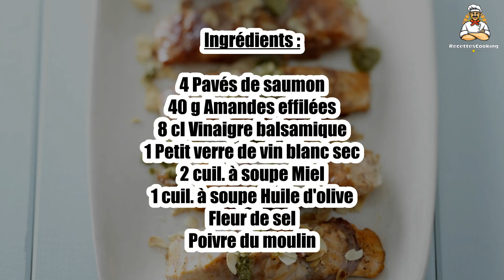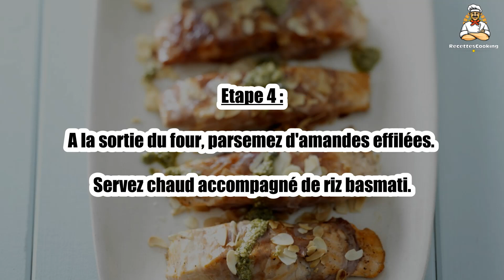Recette : Saumon au four au caramel balsamique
Bonjour à tous, aujourd’hui recettescooking.com vous présente la recette suivante : Saumon au four au caramel balsamique

TEMPS TOTAL : 30 min
Préparation : 10 min
Cuisson : 20 min

Ingrédients :

4 Pavés de saumon
40 g Amandes effilées
8 cl Vinaigre balsamique
1 Petit verre de vin blanc sec
2 cuil. à soupe Miel
1 cuil. à soupe Huile d'olive

Etape 1 : Préchauffez votre four à 200°C (th 6-7).

Arrosez un plat creux allant au four d'huile d'olive.

Etape 2 : Placez-y les pavés de saumon et versez le vin blanc.

Salez et poivrez.

Etape 3 : Dans une casserole, versez le vinaigre et le miel. Faites mijoter 3 min à découvert.

Nappez les pavés de saumon de cette sauce et enfournez pour 20 min environ.

Etape 4 : A la sortie du four, parsemez d'amandes effilées.

Servez chaud accompagné de riz basmati.

00:00 Recette : Saumon au four au caramel balsamique
00:20 Informations sur le temps de cuisson
00:32 Ingrédients
00:46 Etape 1 : Saumon au four au caramel balsamique
01:00 Etape 2 : Saumon au four au caramel balsamique
01:16 Etape 3 : Saumon au four au caramel balsamique
01:29 Etape 4 : Saumon au four au caramel balsamique